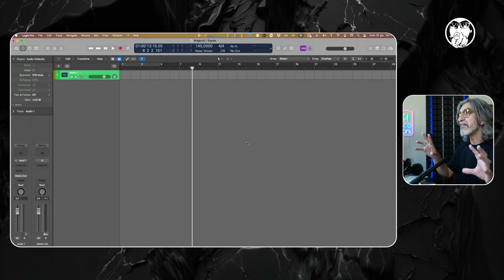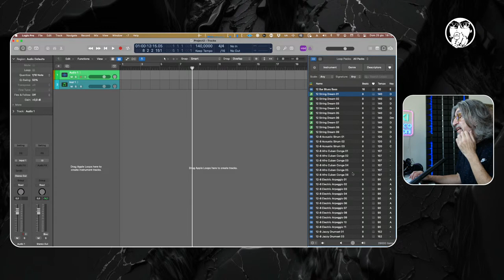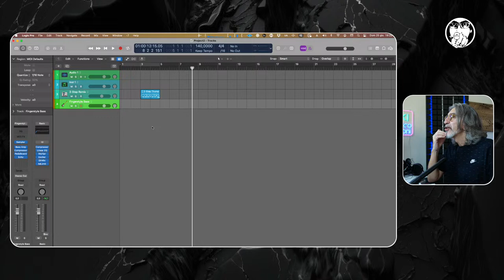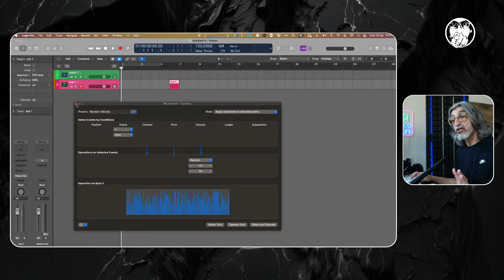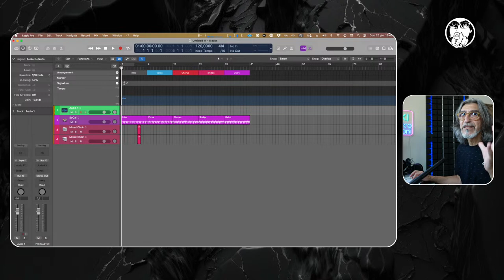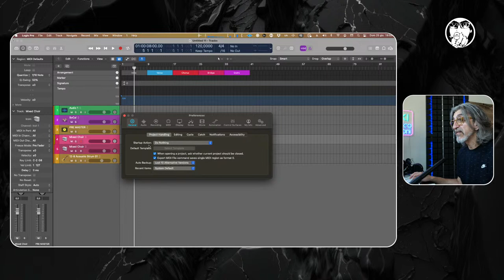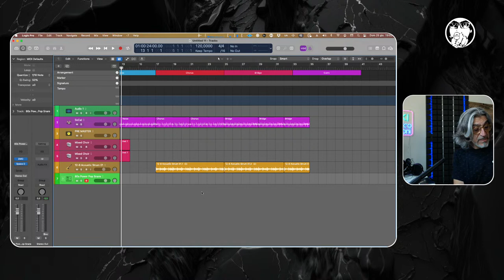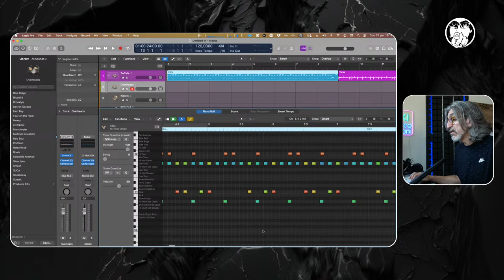Logic Pro GRATIS PER TUTTI!